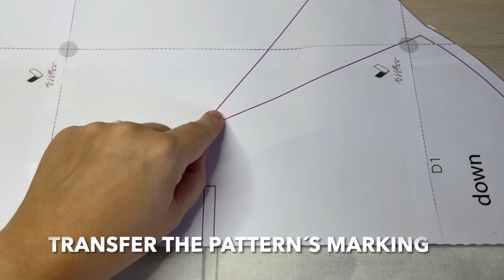Mamaroo cover sewing tutorial